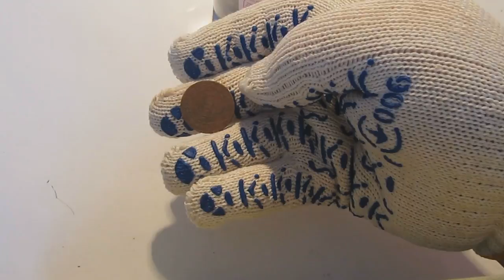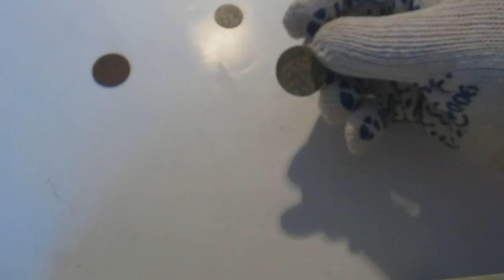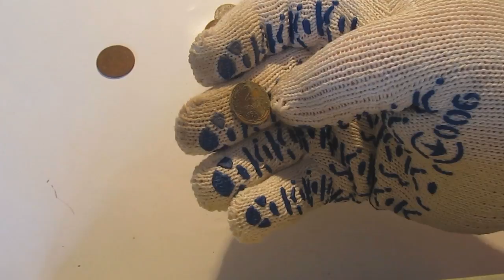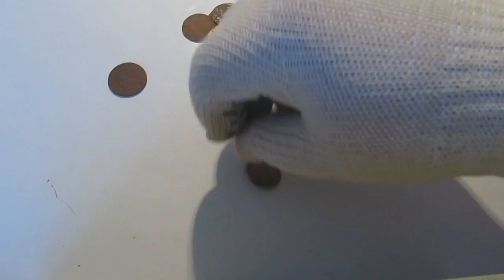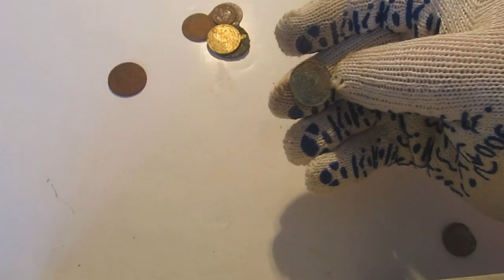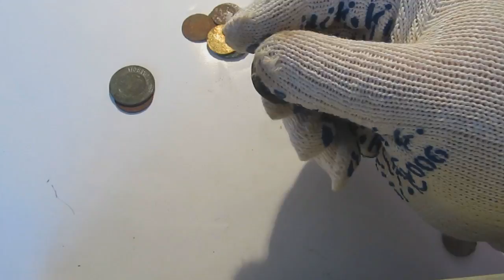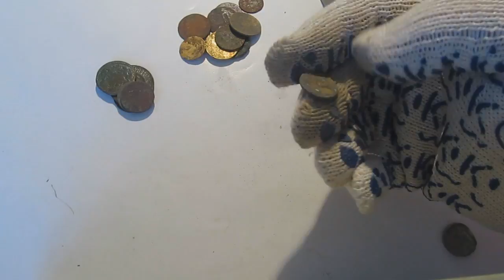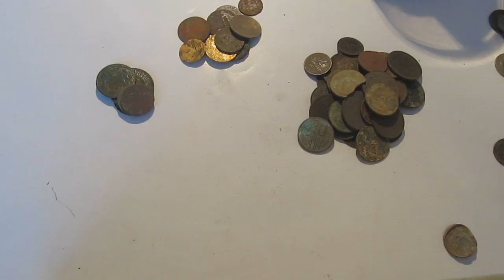15 минут нумизматики(коллекционирования) - разбор копаных монет №5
15 минут нумизматики(коллекционирования) - разбор копаных монет №5